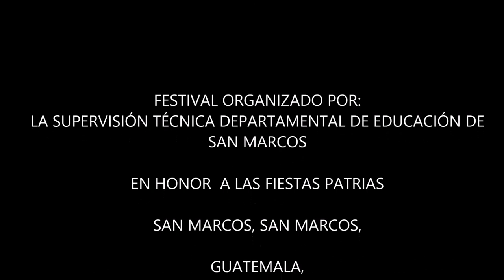BAILANDO CON MAMA ROSA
Es un cover OEnsamble Estudiantil de marimbas 2019,
 Marimba de la Universidad Mariano Gálvez,  extensión San Pedro Sac. San Marcos,
Colegio Paritcular Mixto San Marcos,
 Escuela de Formación Agrícola,
Conservatorio Regional de Música  Alejandro Fidel Orozcoriginal de Sonora Santanera y Carlos Colorado